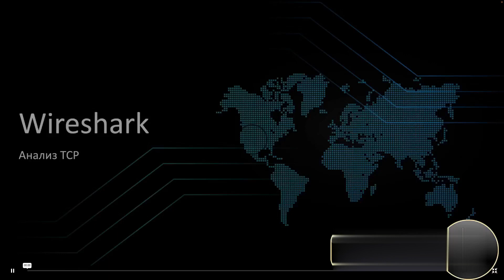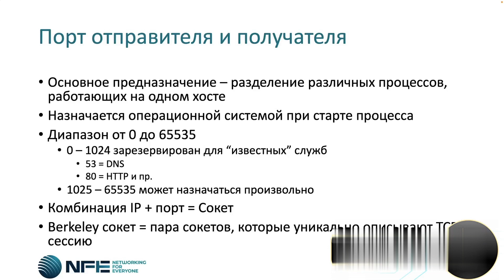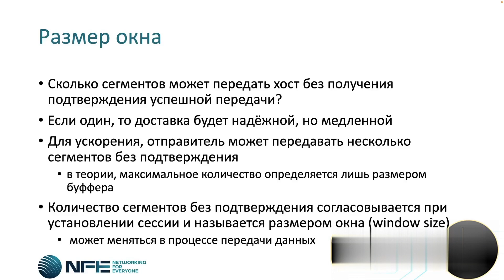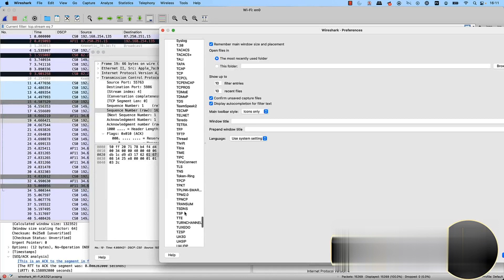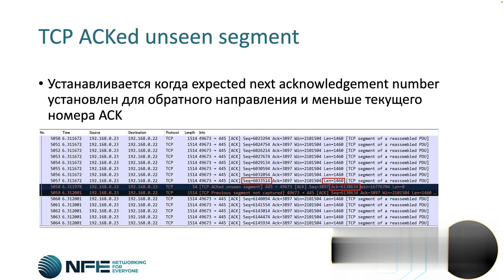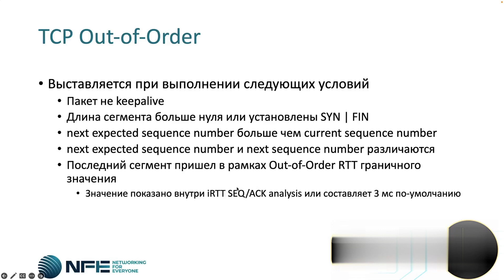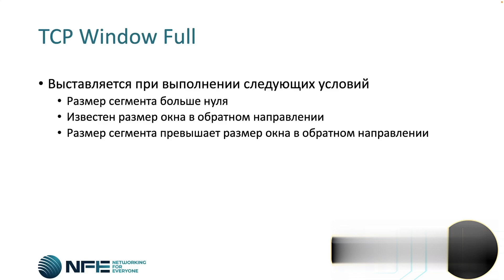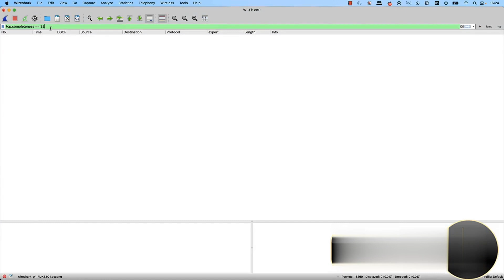6 Работа с Wireshark Анализ TCP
Курс предназначен для предоставления сетевым администраторам практических навыков, необходимых для решения сетевых проблем, анализа данных и анализа внутренней работы протоколов